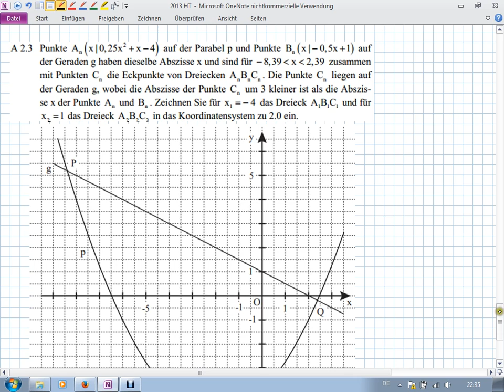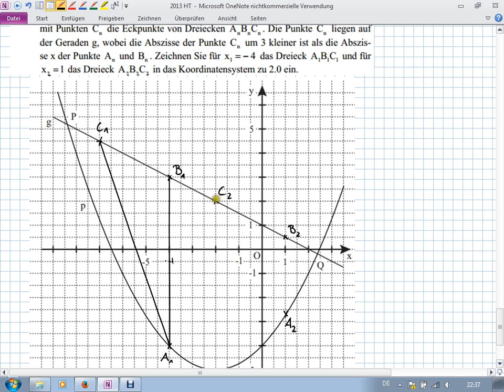Abschlussprüfung MII - 2013 HT A2.3 - Realschule Bayern